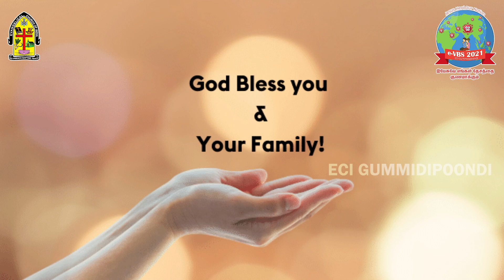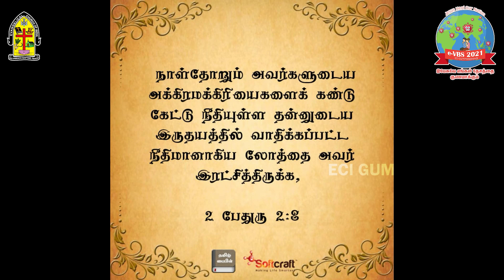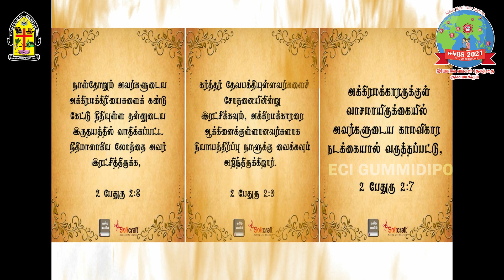e-VBS | ECI Gummidipoondi | Day-1|Inter&Senior Class|உடலை குணமாக்கும்|Jesus heal our nation|24-05-21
Catch us from Monday to Saturday at 9.00 AM.